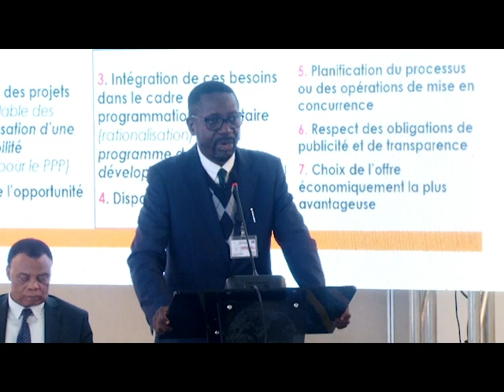🔴 RDC : 57 MINISTRES SAMA 2, ONT PARTICIPÉS À UN SEMINAIRE DE RENFORCEMENT DE CAPACITÉ ⎮LA CLOTURE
Pour revoir cette vidéo :